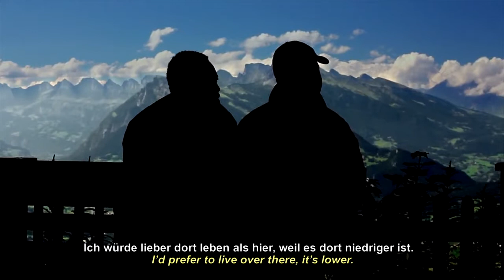Valzeina - Life in Paradise Trailer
Valzeina, an isolated village in Switzerland. Within a house run by the government to retain rejected asylum seekers, a group of immigrants remains in a legal limbo in their desire to enter the "promised land".